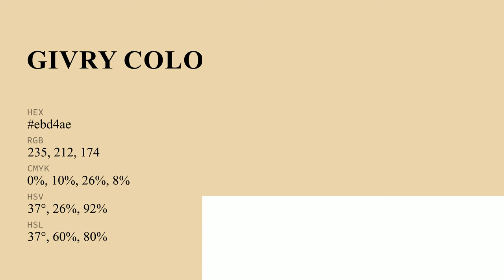Givry color ebd4ae hex Cool Yellow color ebd4ae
What color is Givry ? ebd4ae hex, Cool Yellow color ebd4ae

Hex ebd4ae Color Code is also known as Givry color

Hex ebd4ae Color code in RGB color code model is created after adding 92.16% red color, 83.14% green color and 68.24% blue color.
Hex ebd4ae Color code in CMYK color (process color) code model is generated after subtraction of 0% cyan, 1% magenta, 26% yellow, 08% black.